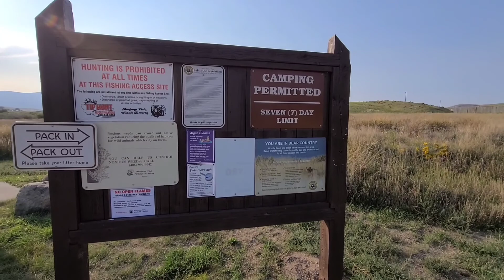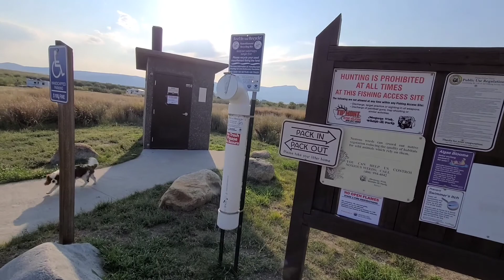09-02-2021, Home at Meadow Lake Campground for Labor Day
We take an after-dinner walk around Meadow Lake Campground beside Ennis Lake, or Meadow Lake as it was also known, near Ennis, Montana. We are staying here for the Labor Day weekend. To learn more about the Madison River which was covered by Ennis Lake, this is a good article